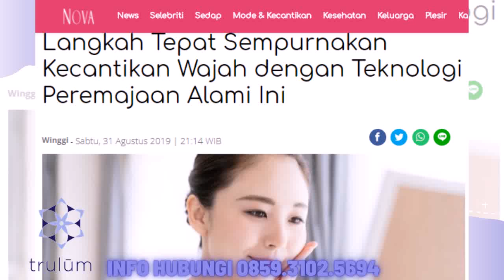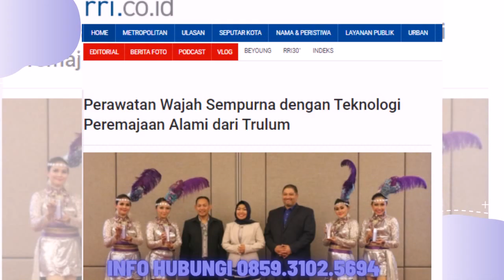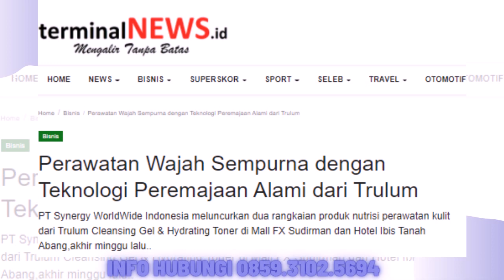Trulum Skin Care Synergy Meningkatkan Kehalusan dan Kelembaban Kulit wajah Kutai Timur